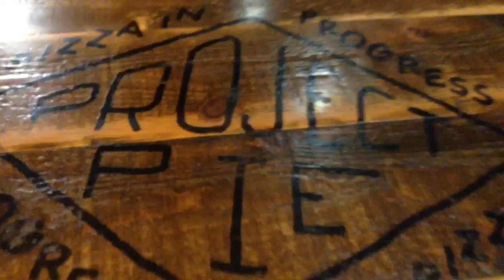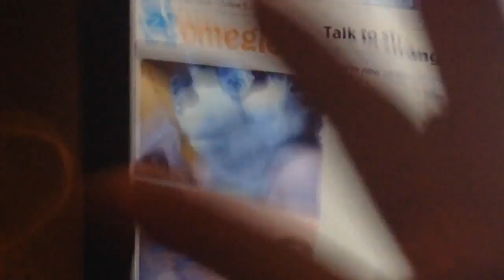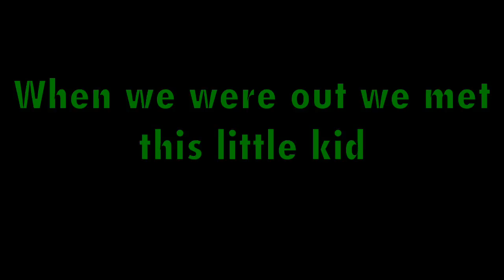Halloween vlog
We went to see Spectre then went to project pie it was real fun and I hope you enjoy it.